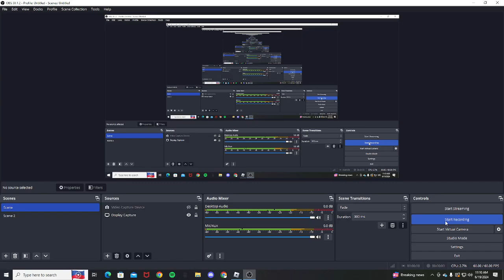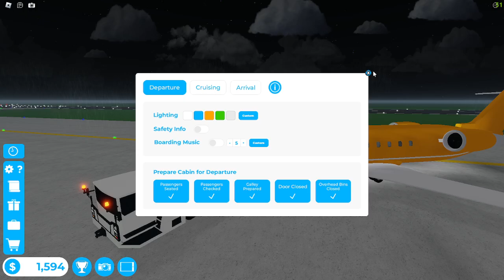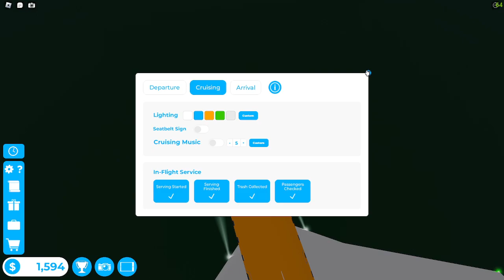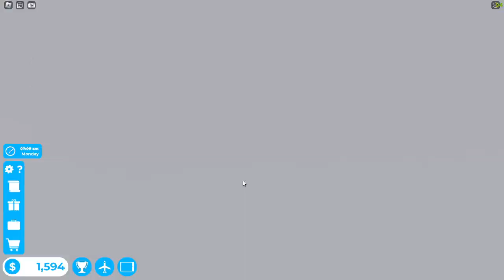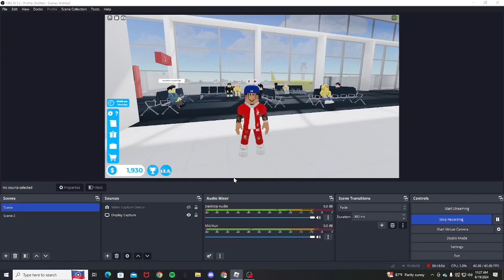Cabin crew simulator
TikTok Fortnite gamer boy992 Twitter
Fortnite gamer  boy992
I play on Nintendo switch.       Nintendo switch
I play Minecraft,Fortnite,ASPHALT 9 and other
Other YouTube channels
Fortnite gamer boy993
Fortnite gamer boytrave